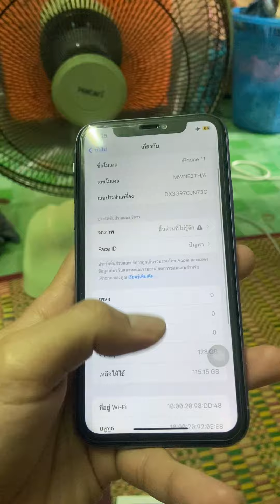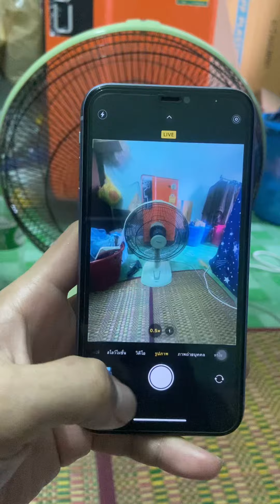iPhone 11. 2024